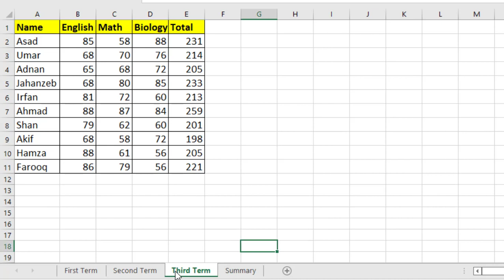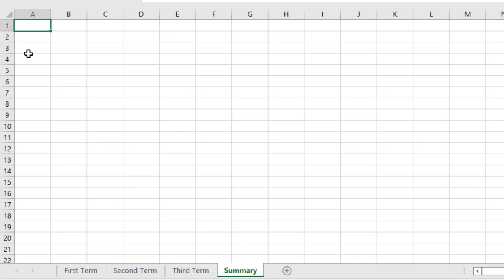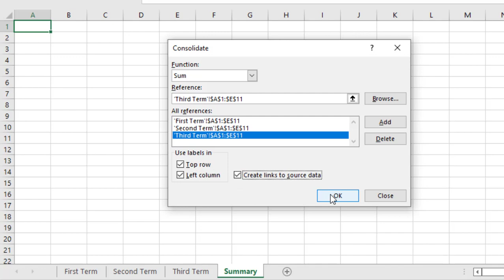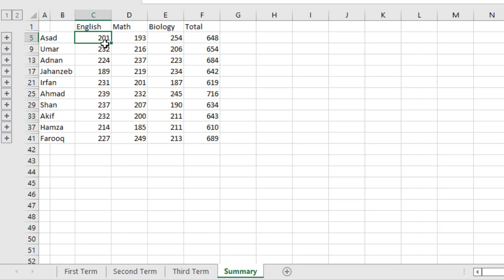How to Combine Data From Different Sheets in Excel (Quick Trick) | MRB Tech Solutions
In This Tutorial You will Learn How to Combine data from different sheets to another sheet or new workbook. After Combining data when you change or update data Summary automatically updated